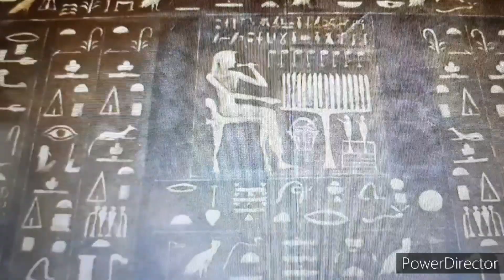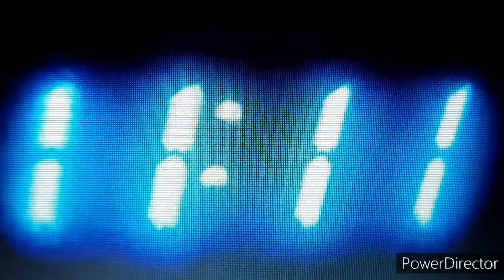I LOVE YOU 2 Freestyle Song Original CODE RED PRODUCTION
Original Freestyle and Beat.
CODECA BEATZ with LittleRedBigSmile.